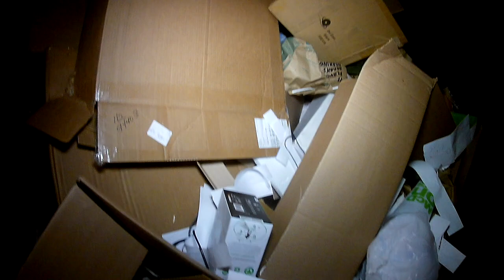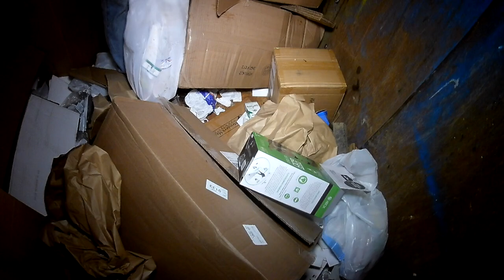Grocery shopping in a Dumpster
Great Free Food Grocery shopping in a Dumpster you never know what we will find but we do not take everything as we have other divers who want and need food also take what you need but do not be Greedy keep on diving all